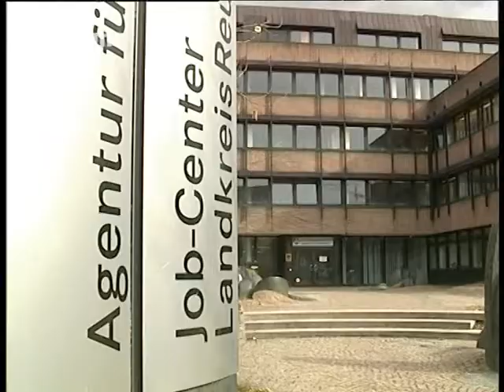BWeins Nachrichten Mi 23.03.2011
BWeins Nachrichten aus Bundesland und Landeshauptstadt, heute u.a. mit folgenden Themen: Vor den Landtagswahlen: Mappus schließt Koalition mit Grünen aus/  Roth: keine Koalition ausgeschlossen/ Mappus legt sich bei Atomausstieg nicht fest / Unser Parteien-Check heute: DIE LINKE und die FDP